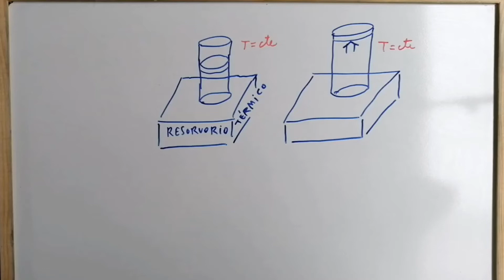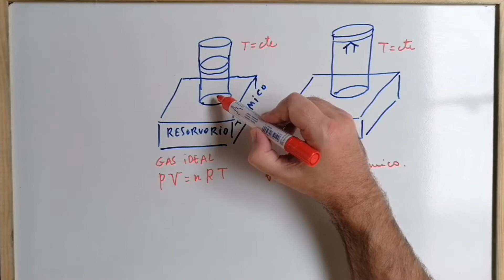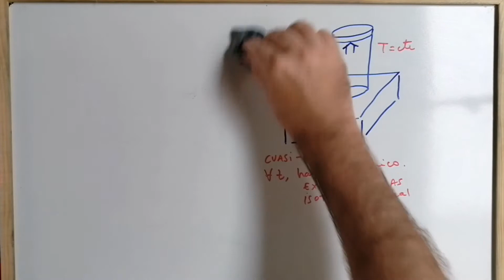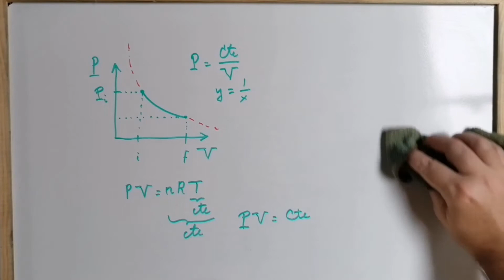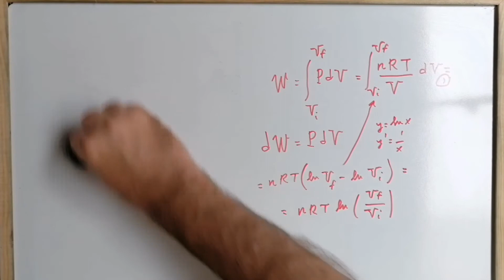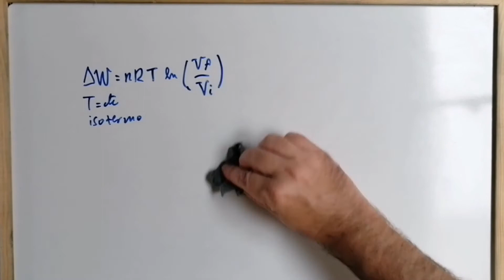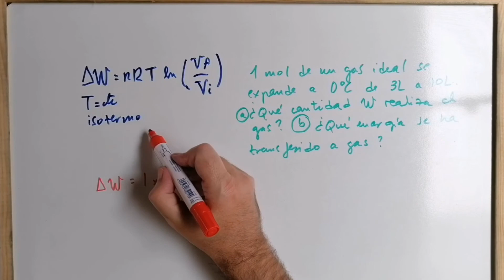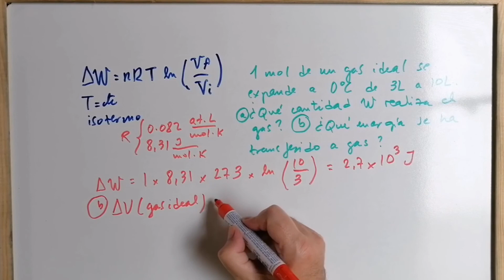¿Qué es la EXPANSIÓN ISOTÉRMICA de un GAS IDEAL en TERMODINÁMICA? [SE ENTIENDE BIEN] -6.9 💡 ✅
En este vídeo evaluamos la expansión isotérmica de un gas ideal y calculamos el trabajo que realiza.